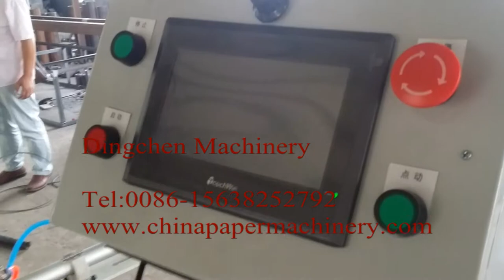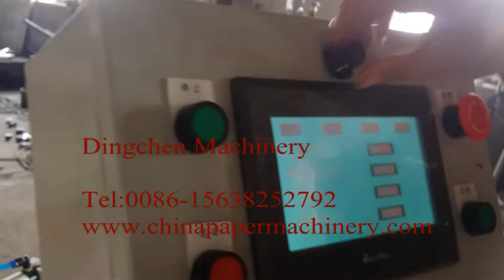toilet tissue paper rewinding machine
This is 1 set of 2100mm type automatic tissue paper rewinding&perforating&embossing machine for Nigeria customer.